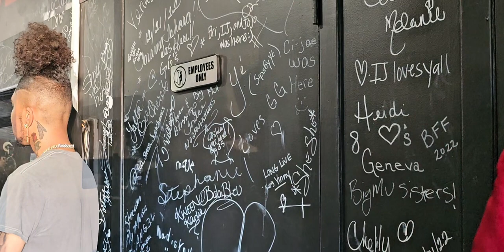KING OF POETRY BLAQ ICE LIVE AT GENERAL MCARTHUR'S 50TH BIRTHDAY CELEBRATION 9.9.23